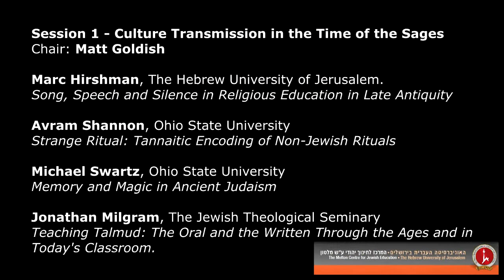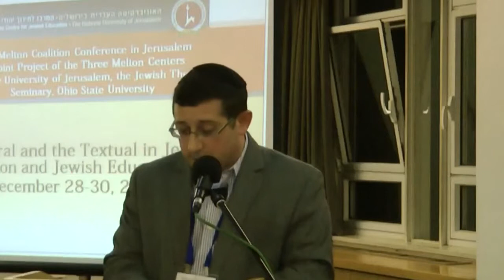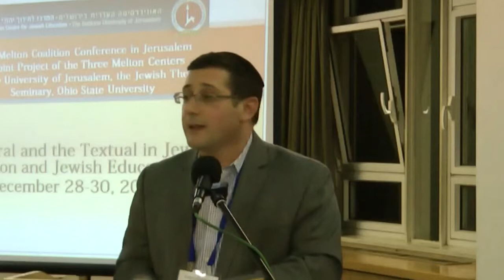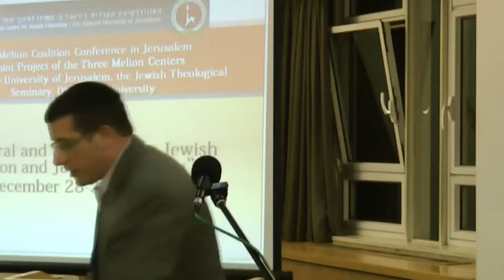Melton Coalition Session 1 4 Jonathan Milgram